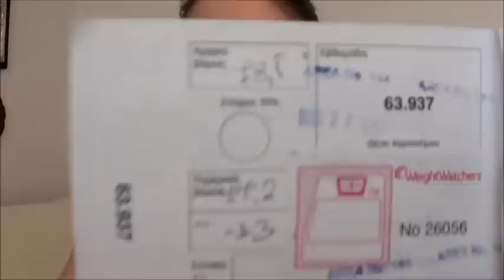Πως αδυνάτισα !! τιπς και συμβουλές (flexi points)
ti einai to flexi points system twn weigth watchers loipon se genikes grammes
einai enas eukolos thermidometritis akoulouthodas ta parakatw bimata to adunatisma einai paixnidaki

edw tha tha brite tis erwtiseis gia na deite posous pontous prepei na trwte gia na adunatisete

twra prepei kathe mera na trwte ean mporeite 5 merides froutwn i laxanikwn einai tsapa apo pontous kai episis 2 merides galactomikwn alla na tis metrate kai 1 kotalaki ladi tou glikou eleolado bebaia kai episis 8 potiria nero aparetitos episis exete 3 koutalies tou glikou trimeno tiri h 3 koutalies zaxari tin mera tsapa!!! loipon edw exei olous tous pontous apo ta fagita
kanwviste na sas menoun to poli 3 pontoi tin mera oxi parapanw kai na tous trwte mexri to telos tis evdomadas.
elpizw na voithisa kai euxaristw pou me parakoulouthisate!
kali epitixia se oles mas!
y.g i kamera me paxenei xoxo